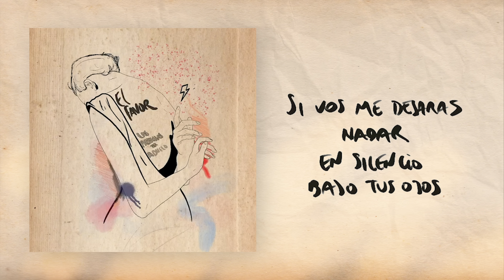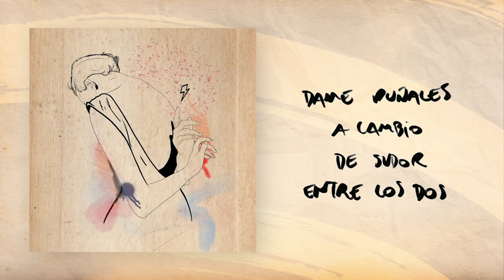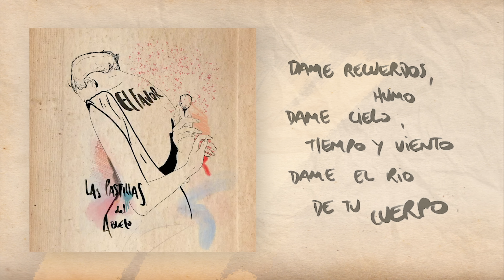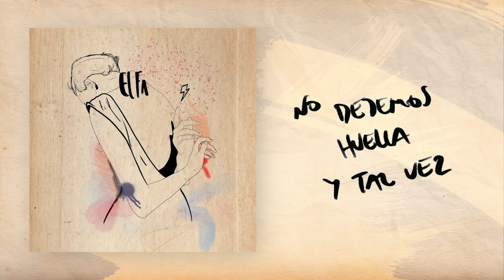Las Pastillas del Abuelo - El favor . Video Lyric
Las Pastillas del Abuelo - El Favor

Si vos me dejaras nadar
En silencio bajo tus ojos
Puede que el espejo del mar
Quiera reflejar nuestros rostros
No siempre podemos probar
El sabor de la adrenalina
Pero nena no hay corazón
Que no haya probado una espina.
Yo venía sin tropezar
Pero me enrede con tu lengua
Y cuando me quise correr
Vos me atrapaste entre tus piernas
El momento de despegar
Puede generar turbulencia
Nos soltamos el cinturón

Llévame más lejos amor
Esta luna ya la conozco
Vamos a hacernos el favor
Y que vuele todo hasta el cosmos
No dejemos huella y tal vez
Se haga más liviano el camino
Que todo este viaje será
Para no llegar a destino

Dame pecado, tierra
Dame agua. Espanto y llanto
Dame puñales a cambio
De sudor entre los dos
Dame recuerdos, humo
Dame cielo, tiempo y viento
Dame el rio de tu cuerpo.

Video Lyric

Producción General: Trendo (@trendo.team)
Producción Ejecutiva: María Faltum (@merfaltum)
Ilustraciones y tipografía: Art is for Lovers (@Artisforlovers)
Dirección Artística: Gastón Garriga (@gastigarriga)
Animación: Denise Umaschi (@denuma)

El Favor: Las Pastillas del Abuelo
Ingeniero de Gradación: Hernan Calvo
Ingeniero de Mezcla: Alejandro Vazquez
Ingeniero de masterización: Daniel Osorio
Productor: Alejandro Vazquez
Productores Asociados: Pablo Spivak, Alejandro Kurz

Canal de contenidos de Las Pastillas del Abuelo !